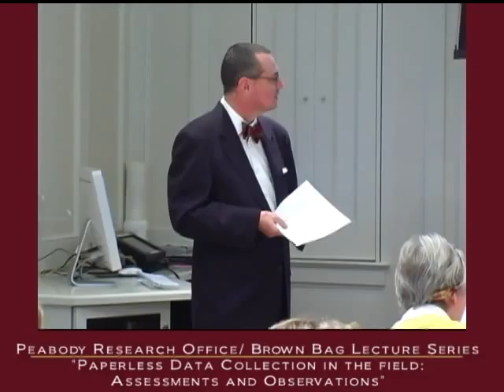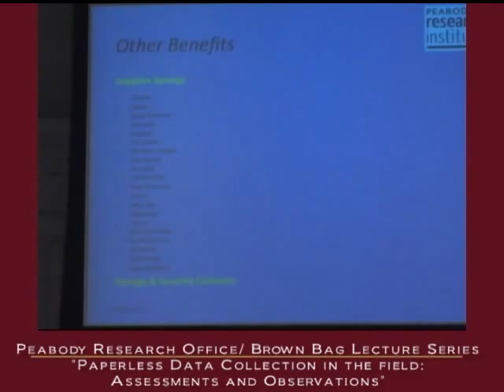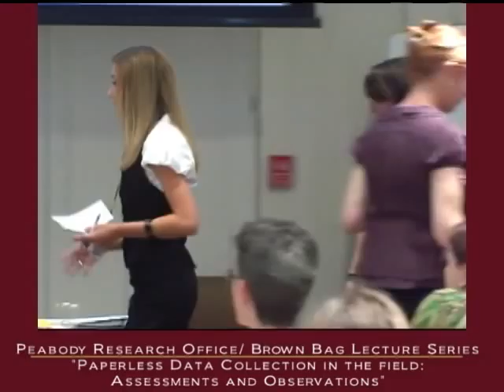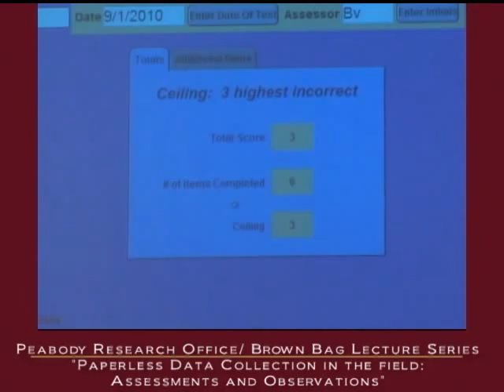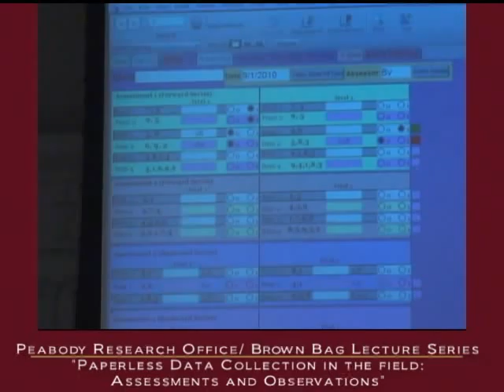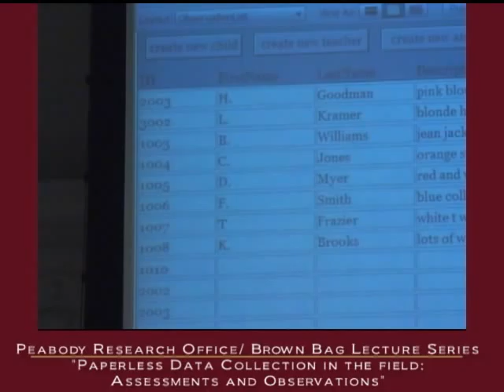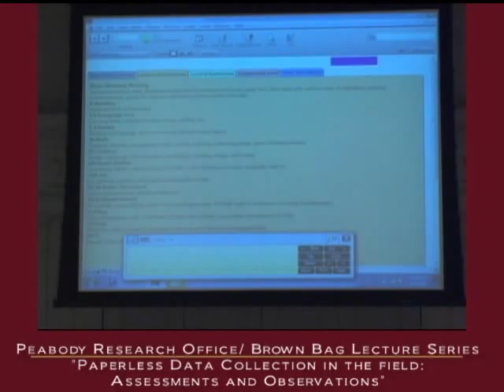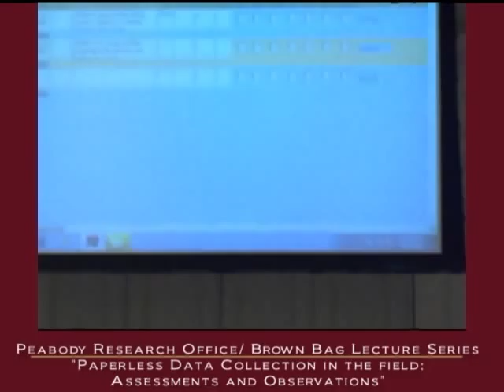Paperless Data Collection in the Field: Assessments and Observations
First in a series of luncheon presentations hosted by the Peabody Research Office (PRO).  This is a presentation by the Peabody Research Institute on the "paperless data collection" system they have developed.  The "paperless data collection" system  uses a computer tablet and touch screen. With Filemaker as the database platform, the staff duplicated the assessment forms. Data are now collected, entered and ready for analysis all at the same time.